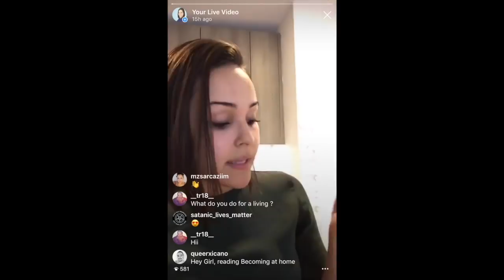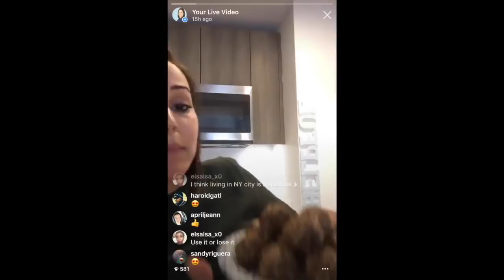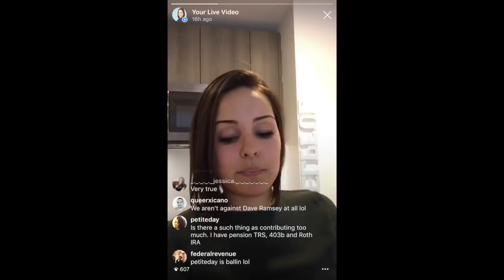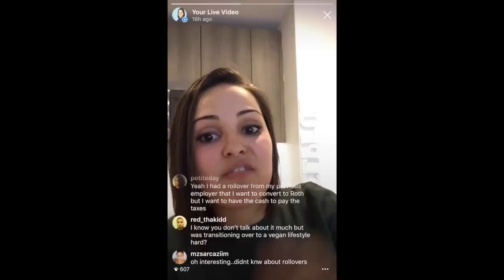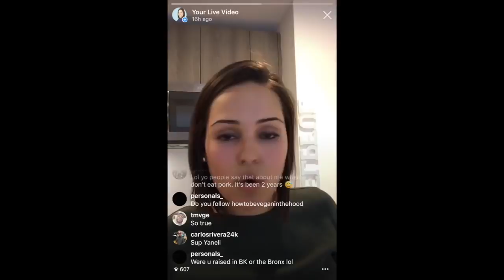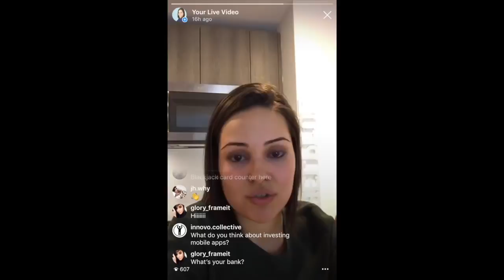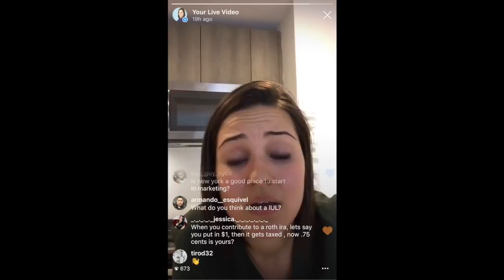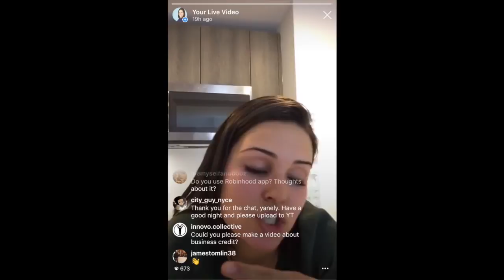Instagram LIVE: Talking Careers, Banking, Investing and Vegan Treats!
Welcome to my MissBeHelpful channel!